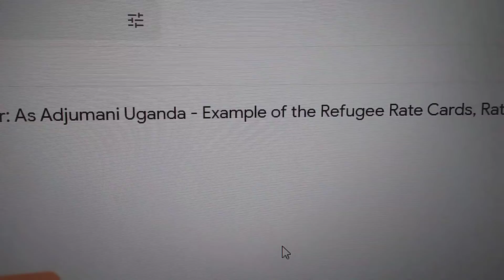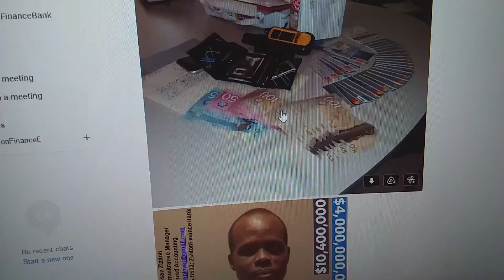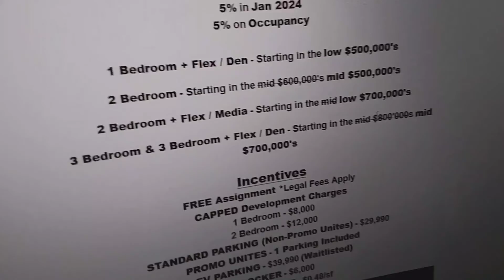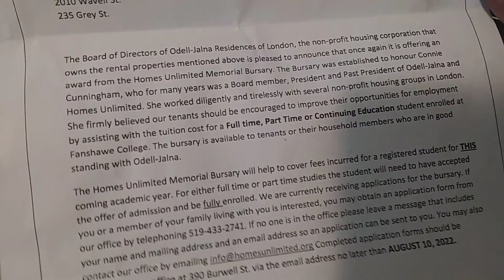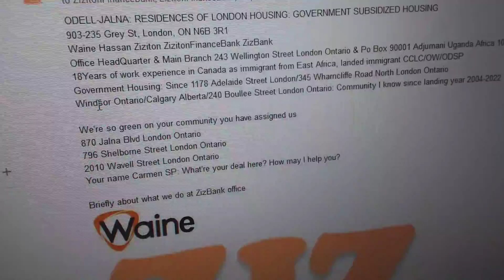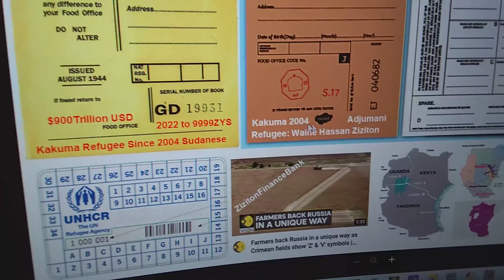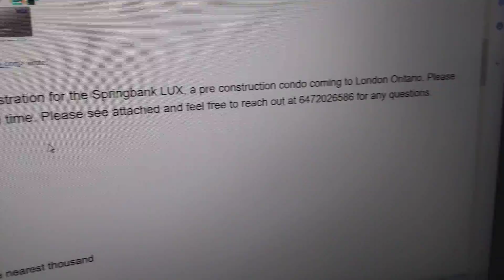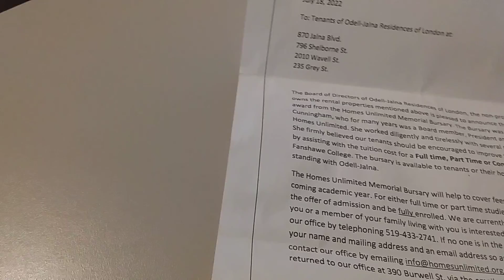I'm not 100%your community, I am not 100%my community either, but I am📱at💻work🖥place📑working, my📚job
I'm not 100%your community, I am not 100%my community either, but I am📱at💻work🖥place📑working, my📚job ODELL-JALNA: RESIDENCES OF LONDON HOUSING: GOVERNMENT SUBSIDIZED HOUSING
903-235 Grey St, London, ON N6B 3R1
Waine Hassan Ziziton ZizitonFinanceBank ZizBank
18Years of work experience in Canada as immigrant from East Africa, landed immigrant CCLC/OW/ODSP
Government Housing: Since 1178 Adelaide Street London/345 Wharncliffe Road North London Ontario
Windsor Ontario/Calgary Alberta/240 Boullee Street London Ontario: Community I know since landing year 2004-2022

We're so green on your community you have assigned us
870 Jalna Blvd London Ontario
796 Shelborne Street London Ontario
2010 Wavell Street London Ontario
Your name Carmen SP: What're your deal here? How may I help you?

Briefly about what we do at ZizBank office